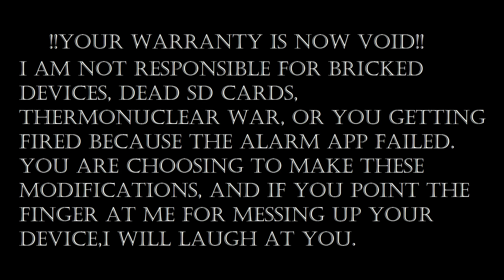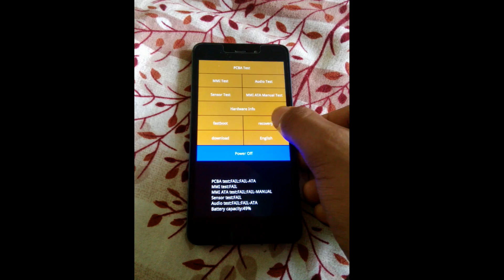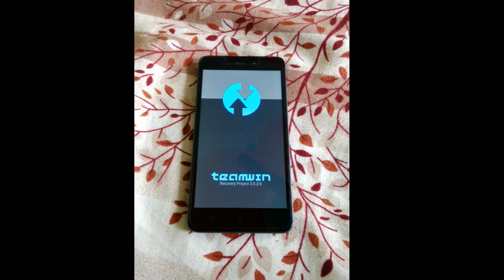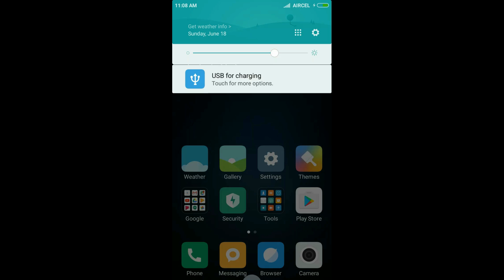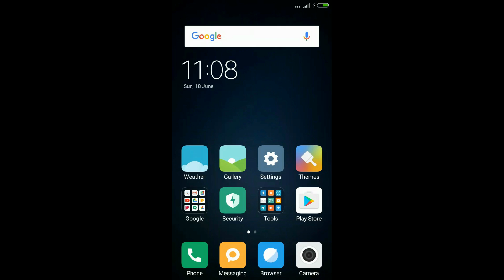ROOT REDMI 4A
Happy Rooting.